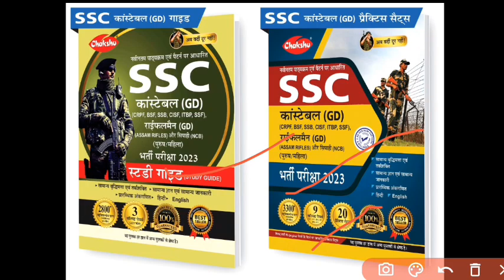SSC GD Constable 2022-23 Exam Cancel Notice | SSC Gd Constable Exams Date Canceled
By Gopicharan Yadav

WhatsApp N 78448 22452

SSC GD Constable 2022-23 Books Chakshu

AMAZON
SSC GD CONSTABLE GUIDE 2022
SSC GD CONSTABLE PRACTISE SETS 2022